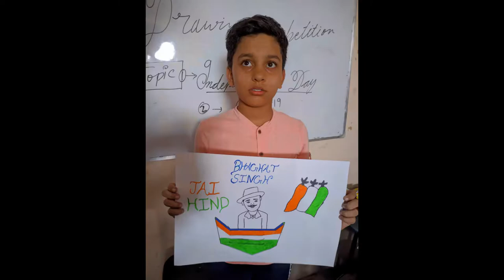Drawing competition at Gyankunj | 14-08-21 | Independence Day Theme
Innocent artists ❤️